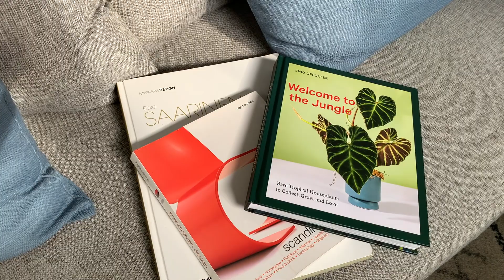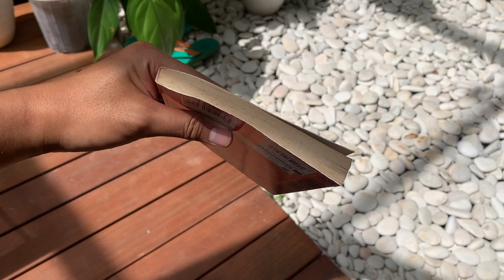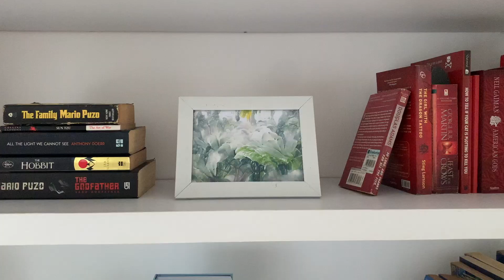Mendekorasi Rak Buku Sesuai Warna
Buku adalah salah satu item home decor yang bisa membuat rumah menjadi lebih homy dan lived in. Ada beberapa trik agar buku-buku yang disusun di rak menjadi lebih rapi dan estetik, salah satunya adalah menyusunnya berdasarkan warna.